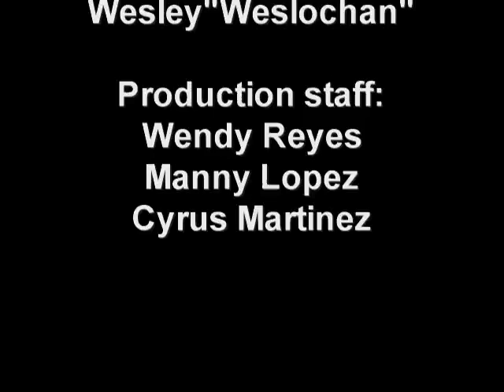SEMA Show 2011 Weslochan live @Ford Racing Experience PT2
Ford showing what their cars do live @SEMA Show 2011 GYMKHANA course...